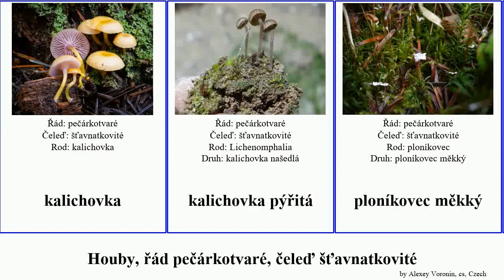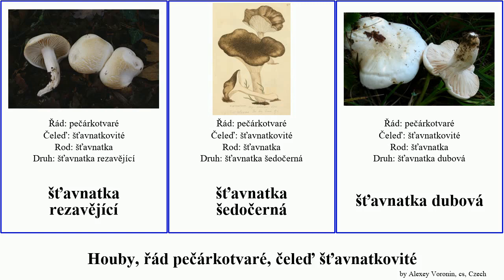Houby, řád pečárkotvaré, čeleď šťavnatkovité voskovka šťavnatka fungus žloutková kalichovka měkký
houby řád pečárkotvaré, čeleď šťavnatkovité.
fungus of Order Agaricales Family Hygrophoraceae, language: cs.

kalichovka
kalichovka pýřitá
ploníkovec měkký
strmělka
voskovka
voskovka hnědožlutá
voskovka nafialovělá
voskovka prostřední
voskovka vápnomilná
voskovka zašpičatělá
voskovka hořká
voskovka luční
voskovka mírná
voskovka příjemná
voskovka skvostná
voskovka výstřední
voskovka černající
voskovka žloutková
voskovka žloutková
šťavnatka
šťavnatka březnovka
šťavnatka modřínová
šťavnatka napurpurovělá
šťavnatka rezavějící
šťavnatka šedočerná
šťavnatka dubová
šťavnatka olivově bílá